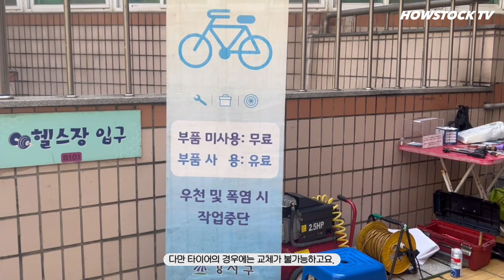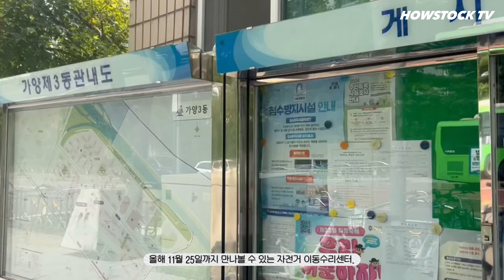자전거 수리만 받았을 뿐인데 이번생에 내가 기부천사? [강서영상크리에이터]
- 내가 만드는 우리 동네 이야기 - 2024년 제4기 강서영상크리에이터 하우스탁팀이 제작한 영상입니다.